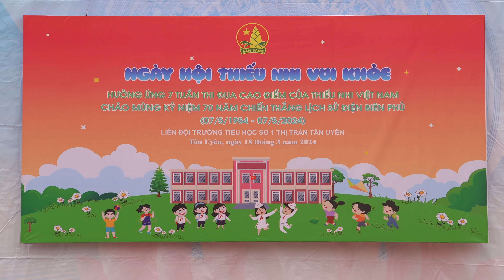LIÊN ĐỘI TRƯỜNG TH SỐ 1 THỊ TRẤN TÂN UYÊN TỔ CHỨC NGÀY HỘI THIẾU NHI VUI KHỎE – TIẾN BƯỚC LÊN ĐOÀN